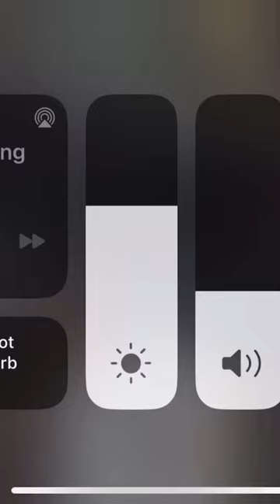Si quema oh nah quema